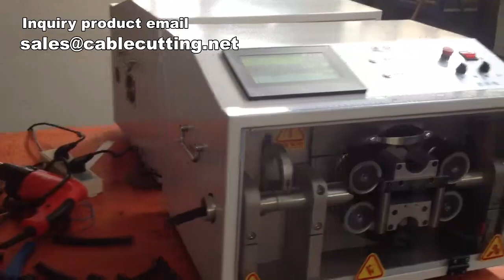Automatic Plastic Tube Cutting Machine,Plastic Tube Automatic Cutting Machine,Corrugated Tube Cuttin